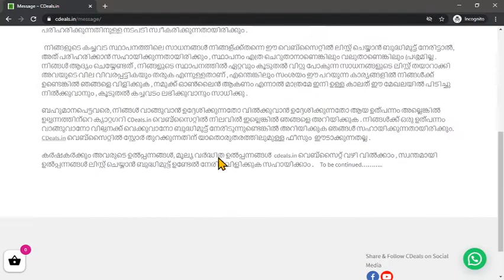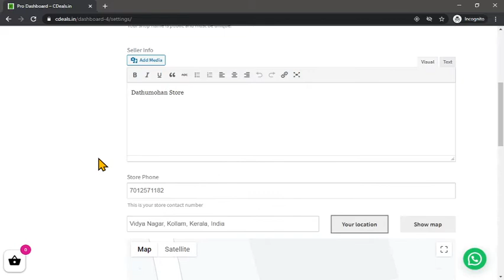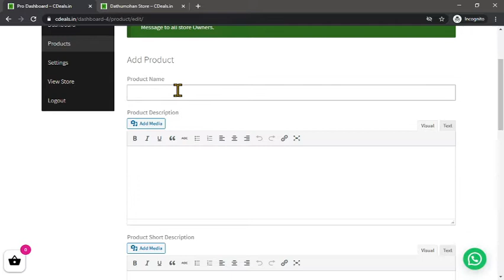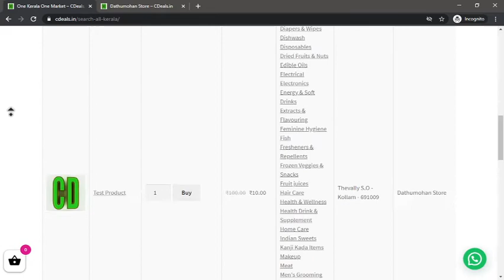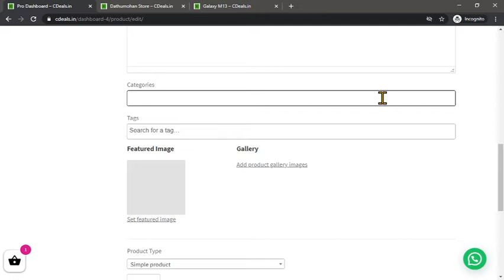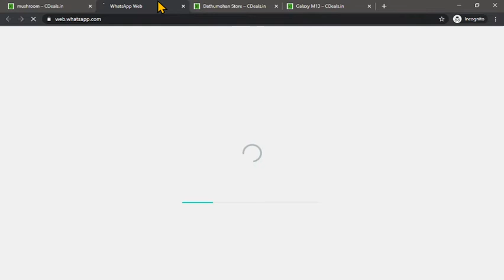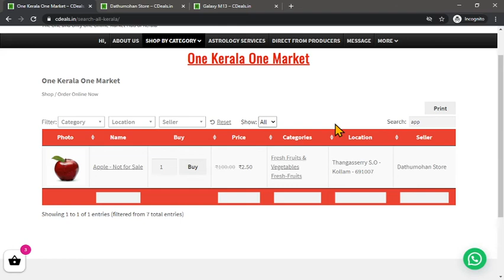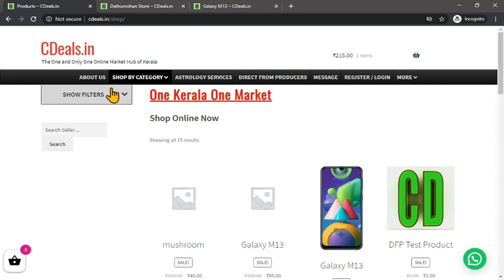How to create an ecommerce website / store and start selling online within a minute, free of cost.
How to create / make free ecommerce website / store shop and start selling online within a minute, free of cost. how to start selling / sell products online